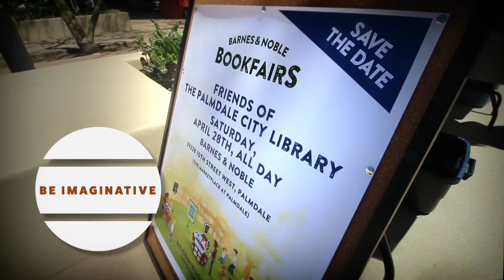Inkwell: Palmdale's Book & Art Festival - Promo 2019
The City of Palmdale presents its 4th Annual "Inkwell: Palmdale’s Book & Art Festival" on Saturday, April 27. It is a unique opportunity for artists and authors of all ages to display their art and literary pieces, as well as to network with other local artists, authors and the public. It’s a lively family event that includes live music, children’s activities, and artistic and literary opportunities for all.

Local authors and artists are encouraged to participate. Interested persons should apply via online link on the City’s or on the Palmdale City Library’s website by March 5.

For more information on Inkwell: Palmdale’s Book & Art Festival, visit www. CityofPalmdale.org/Library or call 661/267-5600.